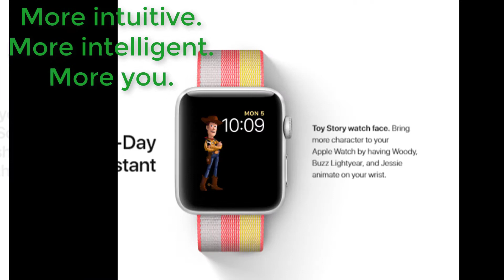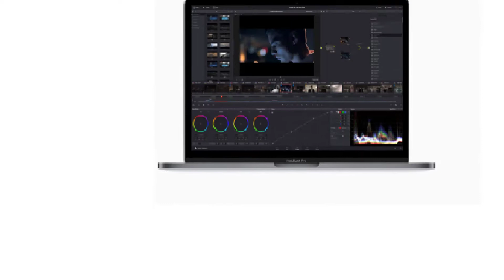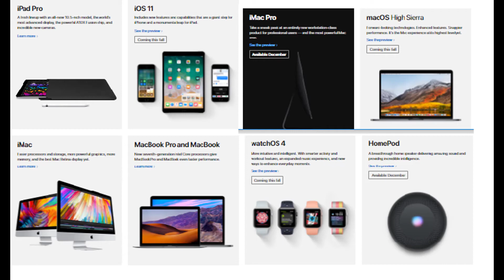iMac Pro,HomePod,iOS 11,iPad 10.5 Apple WWDC 2017||IN NEPALI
Sathi haru ma tapaiharu lai 2 din ko auta techincal video dine gardaxu ra tyo video tapailai important hunasakne xa tesile mero video herna ko lagi tapaile mero yo youtube channel lai subscribe garidinu hola sathai side ma bell pani aune xa teslai pani click gardinu hola ra tapaiharu sanga kehi gunaso ya prasna cha vane comment box ma gayera comment garna na bhulnu hola. Dhanyabad,jay nepal.